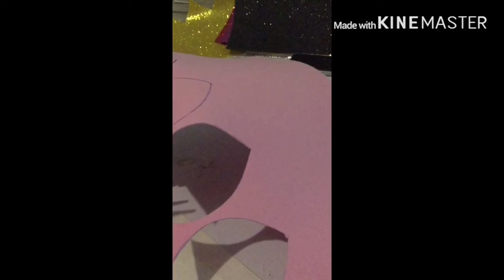How to make Christmas tree flower ornaments | DIY | glitters foam Christmas decor